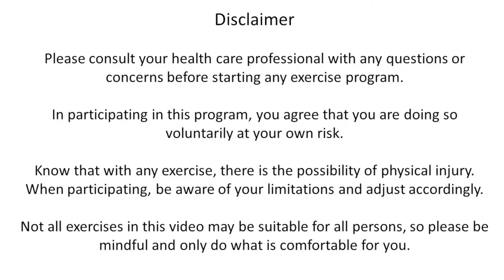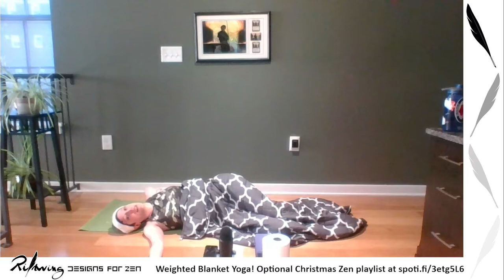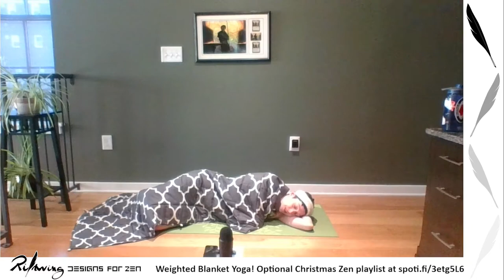Weighted Blanket Yoga - Finding Peace - Designs for Zen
This month's practice is an addendum to my "aids in yoga" series. I shared some moves you can do with a weighted blanket to help to get really cozy and relaxed. Be sure to have either a thick blanket or a real weighted blanket (they have different weights - find the one right for you) to get the most out of your practice. Wear loose fitting or workout clothing, and remember to stay safe. This was filmed on Christmas Day 2021, and can be accompanied by the playlist or any other music you prefer.

I host yoga Live on Twitch at RiftwingDesigns and at conventions in North America. **I am OPEN for invitations to conventions and special events.** To see more yoga sessions I have scheduled, follow my events page on Facebook and Instagram @RiftwingDesigns! - Thank you for your support!